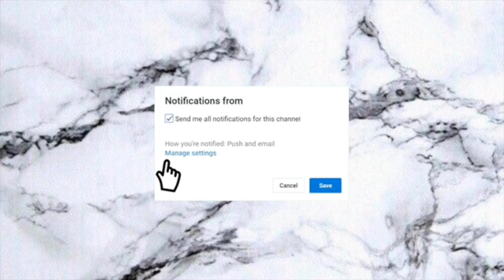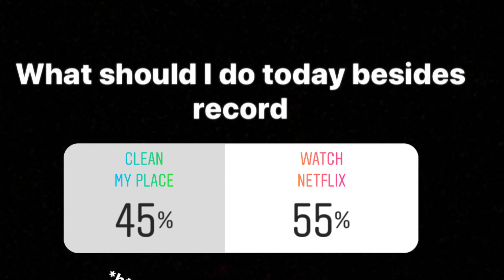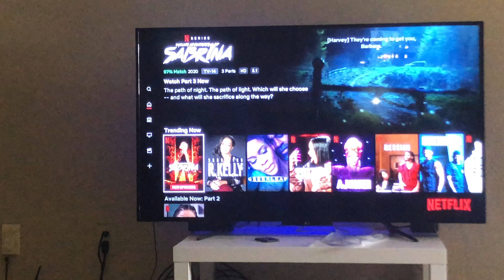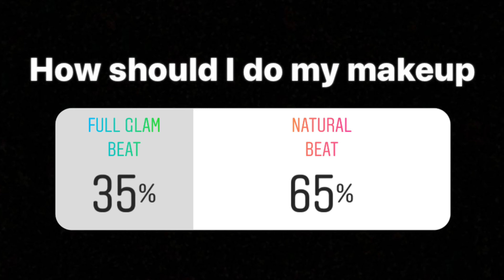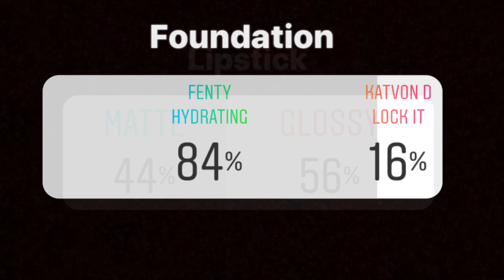S2 E3: Instagram Runs my Day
Welcome to the Alexa Rae Show. In this video I asked my followers on Instagram to choose what I do during the day. This video was a fun video to record and I hope you guys enjoy this video.